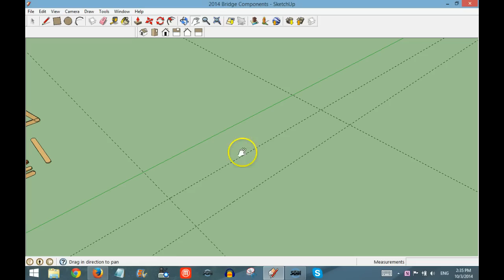SketchUp Bridge Components